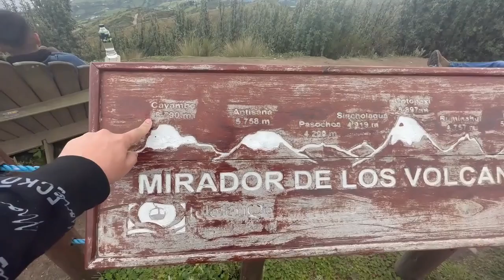Los mejores Lugares a recorrer en Quito, Ecuador.